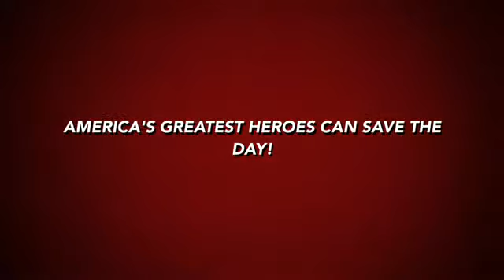American Heroes in Canada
The U.S. Olympic Snowtubing team in action.